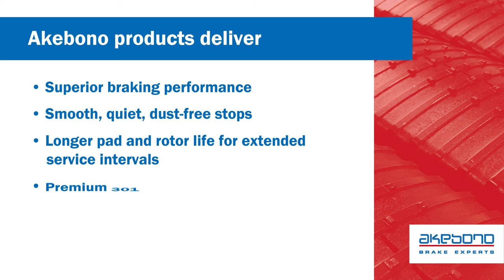Akebono Brake Corporation: What Our Products Deliver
With over 90 years of expertise, Akebono Brake Corporation is a global leader in braking technology, engineering, research and design. Discover the difference of our aftermarket brake pads—manufactured in the USA.

The Essence of Braking®